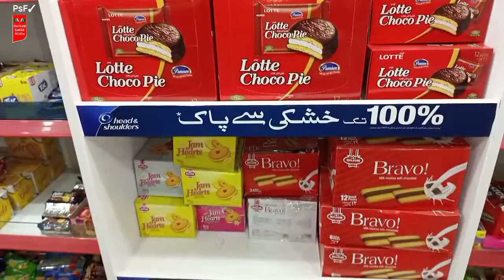Snacks in supermarket| best supermarket snacks | Pakistani Snacks Factory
Hy Everyone!
Its me babu. started a new channel Pakistani Snacks Factory.

I know its a yummy and delicious name.

I will tell you about bundles of yummy snacks that how it bake and how peoples eat it.

Regards||
Pakistani Snacks Factory